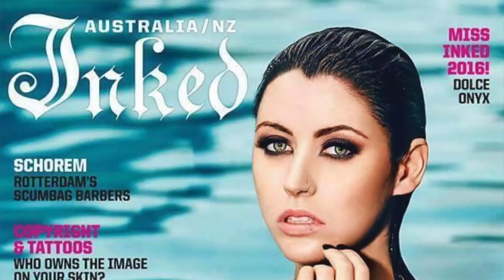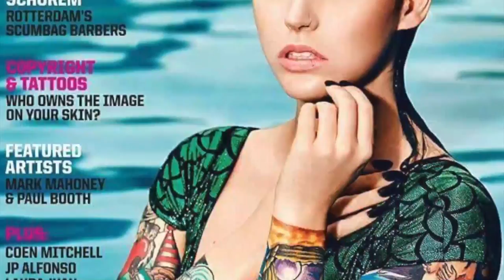Talking Ink with Urban Streetwear - Episode 4 Dolce Onyx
This week we speak to the amazing Dolce Onyx about all things Ink and the amazing collection she has